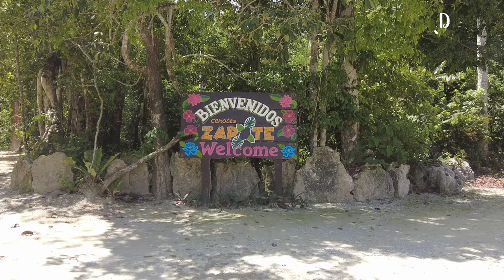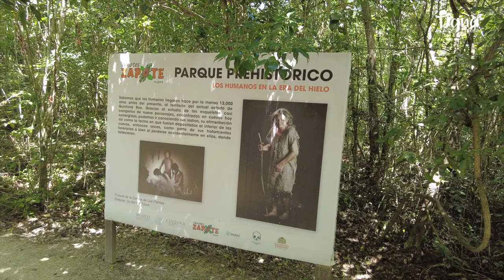Viajamos a la RUTA DE LOS CENOTES | Conoce el CENOTE ZAPOTE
¡Bienvenidos a una nueva aventura con Dana Explora!

Hoy les quiero mostrar un parque natural, se llama Cenote Zapote y está dentro de la Ruta de los Cenotes en Puerto Morelos. Hay 4 cenotes y 2 de ellos son cerrados. Te enseño el tour que recorre estas maravillas naturales para que vengas en tus próximas vacaciones. En cada cenote hay opciones de tirolesa, plataformas de salto, y snorkel.  ¡Te va a encantar! 🙌🏻